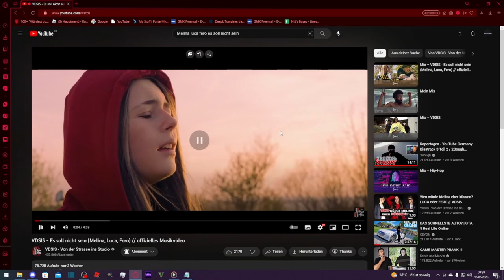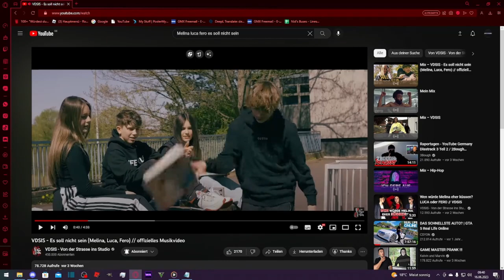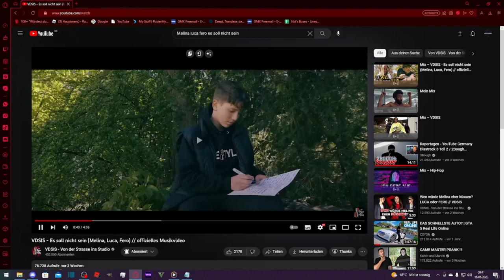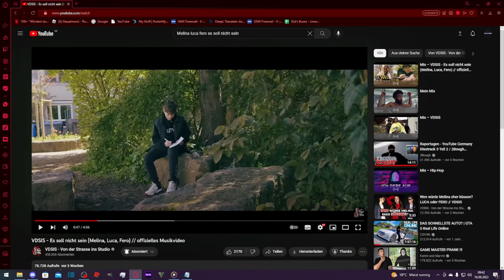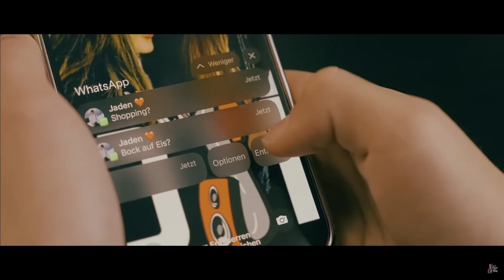Sehr Schöne Message!! | Melina x Luca x Fero - Es Soll Nicht Sein | Reaktion | Deu/Ger | Jan Meyer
⌨️ | ᴅɪꜱᴄᴏʀᴅ
➡️ | 𝔍𝔞𝔫 𝔐𝔢𝔶𝔢𝔯/𝔏𝔲𝔠𝔦𝔣𝔢𝔯#5936